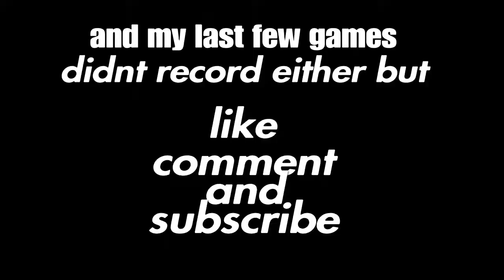how this casual console player got top 3% in the solos cash cup...